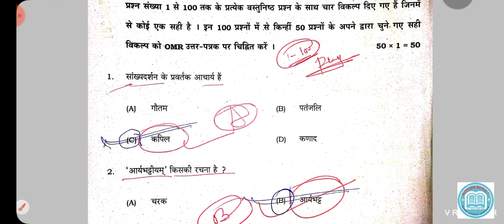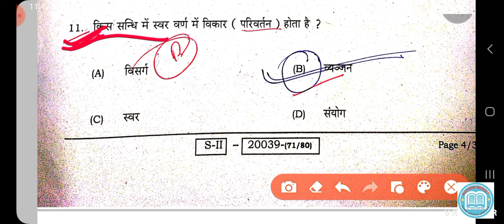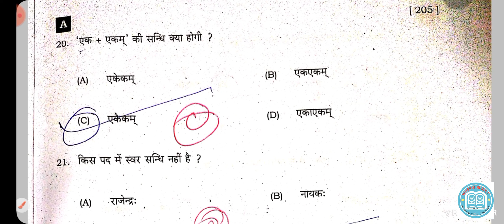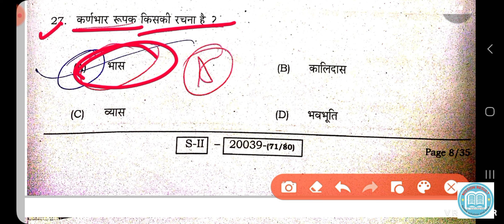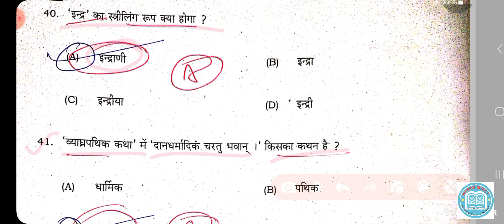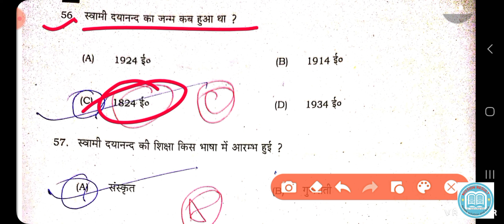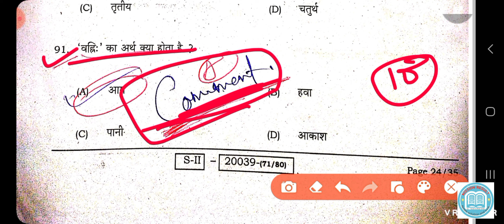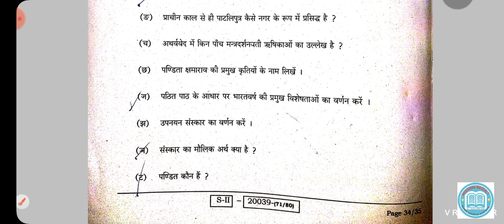10th Sanskrit 23 November Sent up exam 2024 | Bihar board class 10th sanskrit sent up exam paper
class 10th sent up exam bihar board all subject question paper with answer key playlist 2023-24👇👇👇👇👇👇

10th Sanskrit 23 November Sent up exam 2024 | Bihar board class 10th sanskrit sent up exam paper
bihar board class 10th sent up Sanskrit objective exam  set-A 23 november 2023
bihar board class 10th sent up Sanskrit objective exam  set-B 23 november 2023
bihar board class 10th sent up Sanskrit objective exam  set-C 23 november 2023
bihar board class 10th sent up Sanskrit objective exam  set-D 23 november 2023
10th Science 24 November 10th Social science 24 November Sent up exam 2024 | Bihar board class 10 Samajik vigyan Sent-up Exam 2024 | Bihar board class 10 Vigyan Sent Up exam Original paper
bihar board class 10th sent up Social science exam  set-A 24 november 2023
bihar board class 10th sent up Social science exam  set-B 24 november 2023
bihar board class 10th sent up social science exam  set-C 24 november 2023
bihar board class 10th sent up social science exam  set-D 24 november 2023
10th Sent Up HINDI 23 November | Bihar board class 10 Sent-up Exam hindi Viral paper 2024
bihar board class 10th sent up HINDI objective exam  set-A 23 november 2023
bihar board class 10th sent up HINDI objective exam  set-B 23 november 2023
bihar board class 10th sent up HINDI objective exam  set-C 23 november 2023
bihar board class 10th sent up HINDI objective exam  set-D 23 november 2023
bihar board class 10th sent up HINDI objective exam  set-E 23 november 2023
bihar board class 10th sent up english objective exam  set-D 25 november 2023
bihar board class 10th sent up english objective exam  set-E 25 november 2023
bihar board class 10th sent up english objective exam  set-F 25 november 2023
bihar board class 10th sent up english objective exam  set-G 25 november 2023
bseb class 10th sent up math exam  set-A 25 november 2023
bseb class 10th sent up math exam  set-B 25 november 2023
bseb class 10th sent up math exam  set-C 25 november 2023
bseb class 10th sent up math exam  set-D 25 november 2023
bihar board class 10th sent up english subjective exam  set-B 25 november 2023
bihar board class 10th sent up english subjective exam  set-D 25 november 2023
bihar board class 10th sent up english subjective exam  set-E 25 november 2023
bihar board class 10th sent up english subjective exam  set-F 25 november 2023
bihar board class 10th sent up english subjective exam  set-G 25 november 2023
bihar board class 10th sent up english subjective exam  set-H 25 november 2023
bihar board class 10th sent up english subjective exam  set-I 25 november 2023
bihar board class 10th sent up Sanskrit  set-A 23 november 2023
bihar board class 10th sent up Sanskrit exam  set-E 23 november 2023
bihar board class 10th sent up Sanskrit exam  set-F 23 november 2023
bihar board class 10th sent up science exam  set-A 24 november 2023
bihar board class 10th sent up science exam  set-B 24 november 2023
bihar board class 10th sent up science exam  set-C 24 november 2023
bihar board class 10th sent up science exam  set-D 24 november 2023